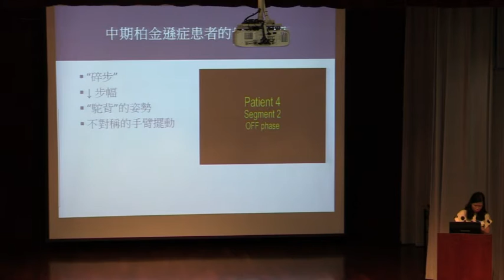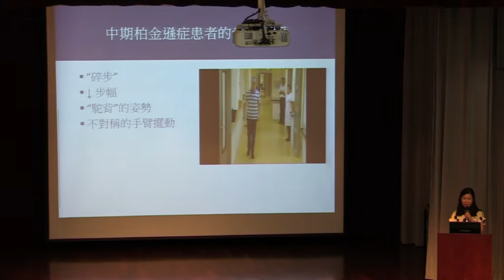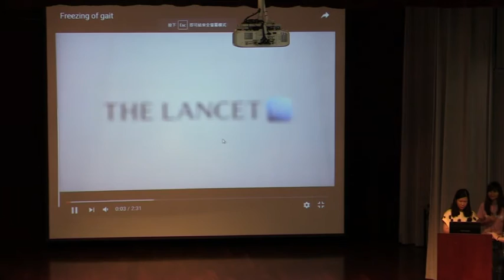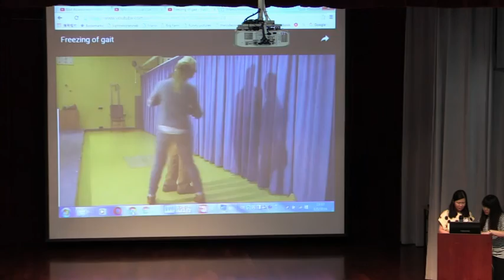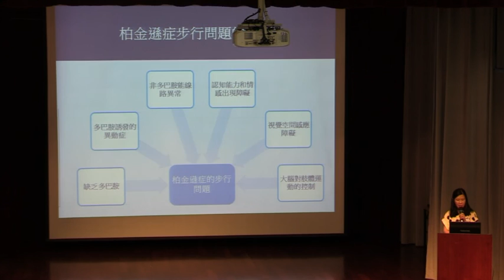柏金遜症的步行問題